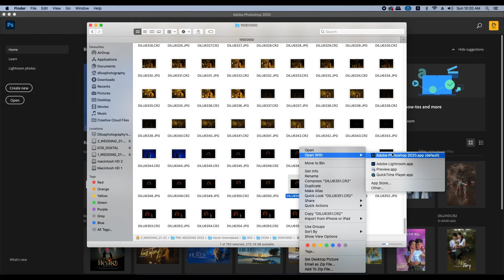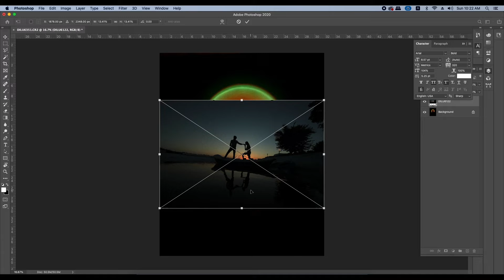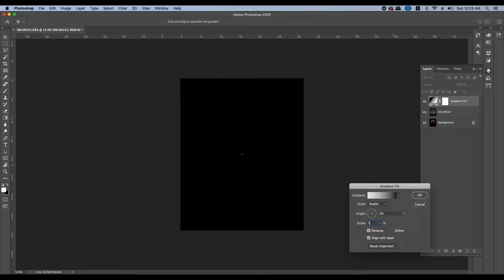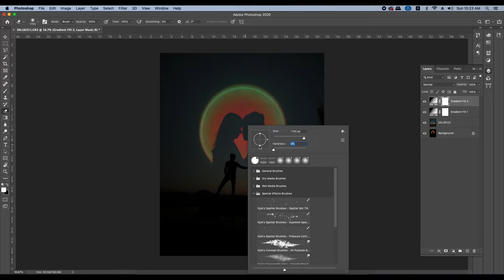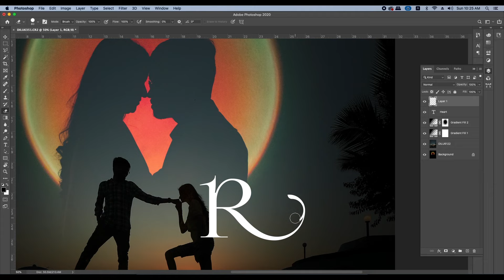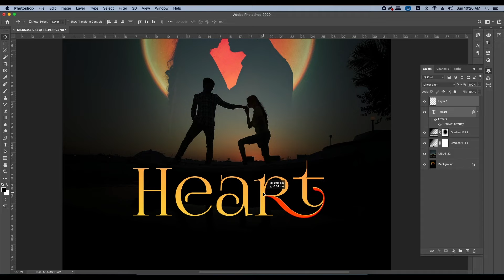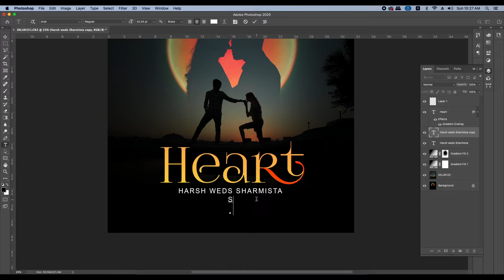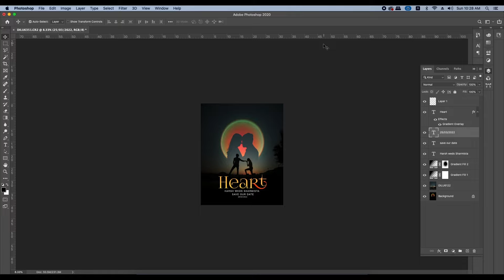pre wedding Title edit easy and Fast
this video about pre wedding photos edit